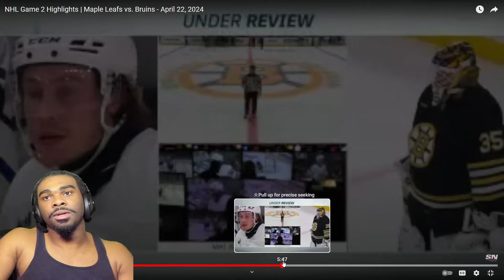MATHEWS OMG!!!! Maple Leafs vs. Bruins - April 22, 2024 REACTION